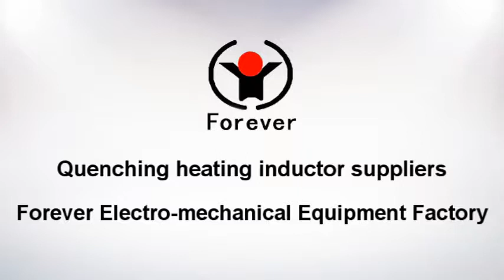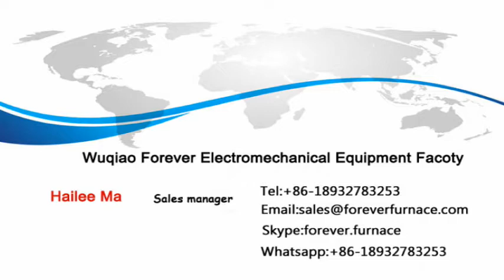quenching heating inductor suppliers